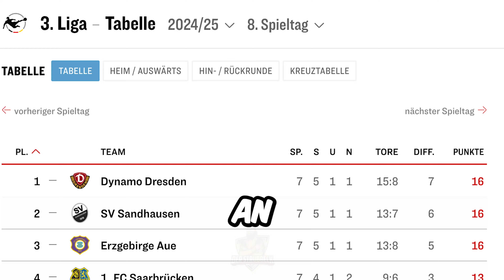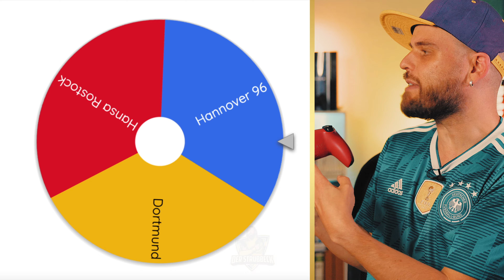EA FC 25 sagt die Meister in der Bundesliga, 2. Liga & 3. Liga voraus! 🏆👀🏆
Was passiert, wenn man die 1. Bundesliga, 2. Bundesliga und 3. Liga 24/25 einfach in EA FC 25 (  @easportsfc  ) simuliert? Holt der FC Bayern München nach der titellosen Saison wieder den Titel? Steigt der HSV endlich aus der 2. Bundesliga in die 1. Bundesliga auf? Und kehrt 1860 München aus der 3. Liga in die 2. Bundesliga zurück? In diesem Video zur Bundesliga 24/25, 2. Bundesliga 24/25 und 3. Liga 24/25 finden wir es gemeinsam heraus! (Bundesliga Prognose 24/25, 2. Bundesliga Prognose 24/25, 3. Liga Prognose 24/25)

Danke fürs Video anschauen. Hast Du eine weitere Idee für meinen Kanal? Dann schreib mir Deine Idee in die Kommentare!

Tags/Hashtags kannste getrost ignorieren:
BFordLancer, derhansus, Fabiano, erdinho. Danny Aarons, Sim2, Julius, Proownez, Fussball, Fußball, EA FC 25, FC 25, Bundesliga Prognose, EA FC 25 Experiment, FC 25 Experiment, FC 25 Experimente, 2. Bundesliga Prognose, 3. Liga Prognose